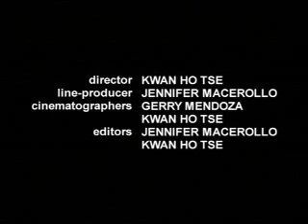Indian Dance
Dancer Menaka demonstates and talks about Indian dance.